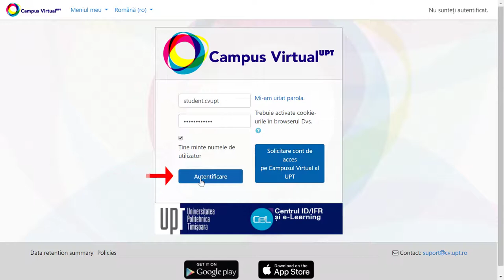Cum să te autentifici pe platforma Campus Virtual UPT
Procesul de autentificare în cadrul platformei Campus Virtual a UPT